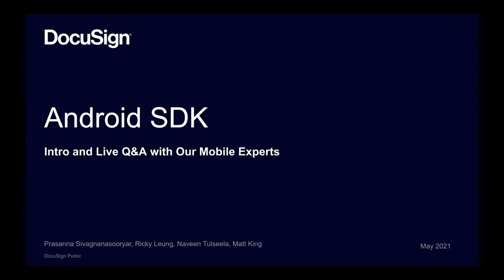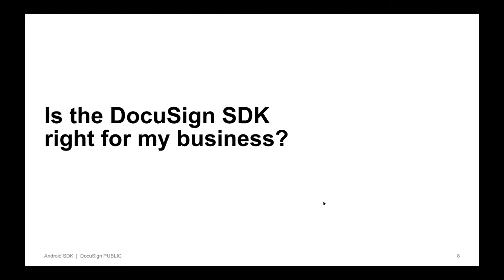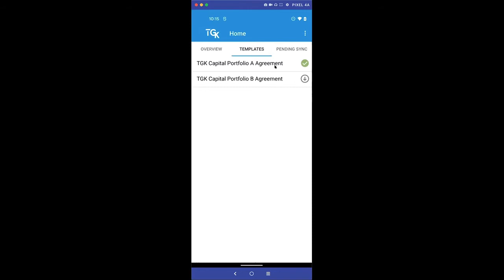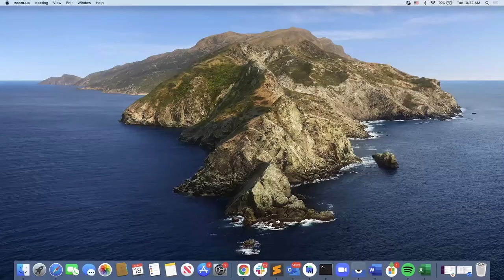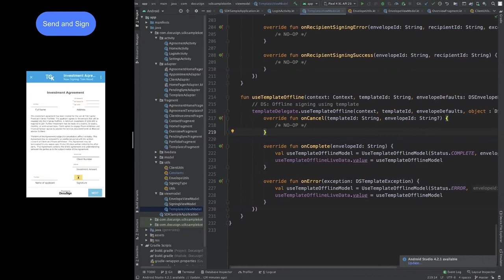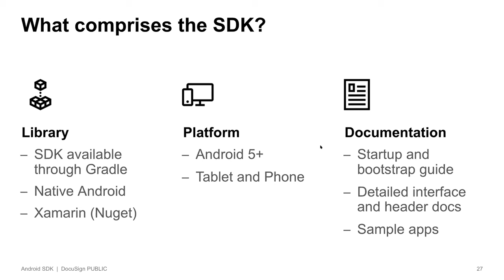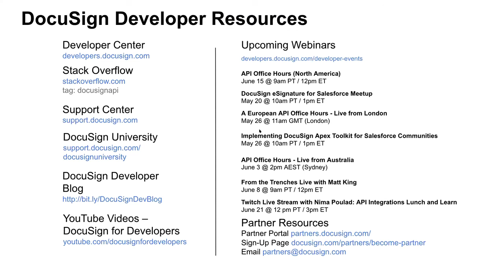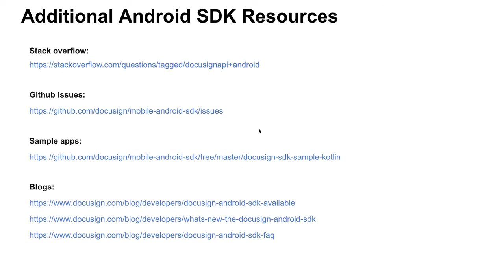DocuSign eSignature API Android SDK | Webinars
Want to leverage DocuSign in your own Android app? Have questions about the DocuSign Android SDK? Check out this intro and live Q&A session with our mobile experts, where you'll learn how our SDK can support your agreement needs.

We start with an introduction to the DocuSign Android SDK, then show you how to start integrating DocuSign into your Android app. Then we walk through an agreement use case end-to-end with code examples. After, listen to our Q&A session with our mobile and API experts as they answer technical questions, including (but definitely not limited to): authentication, go-live process, best practices, developer resources and more.